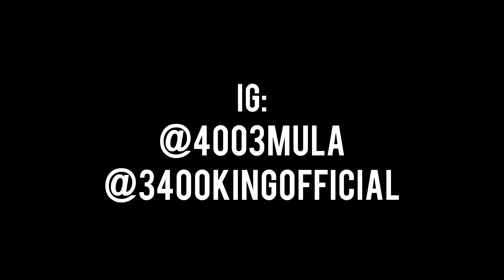Dirty Mula x 3400 King - Back 2 Back | Shot By: DJ Goodwitit